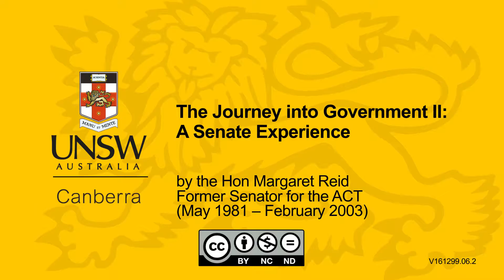The Journey into Government II, A Senate Experience by Hon Margaret Reid, AO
Howard Government Retrospective: 1996

The Liberal-National Party Coalition was elected to office on 2 March 1996 and continued in power until 24 November 2007 making John Howard the second-longest serving Australian Prime Minister.

To mark the 20th anniversary of the Coalition’s victory, UNSW Canberra and the Menzies Research Centre have commissioned a panel of high profile Australian commentators from a range of perspectives to assess the Coalition’s election victory in 1996 and its performance in government. Australian Centre for the Study of Armed Conflict and Society (ACSACS)

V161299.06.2